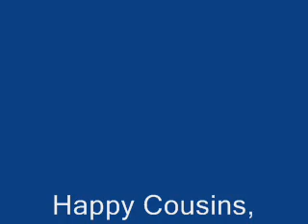Happy Cousins, Delightful Cousins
This was a little project to see how good I am at recreating my family in The Sims 2.  A picture of us is at the end.  We are real-life cousins Michael & Abbey